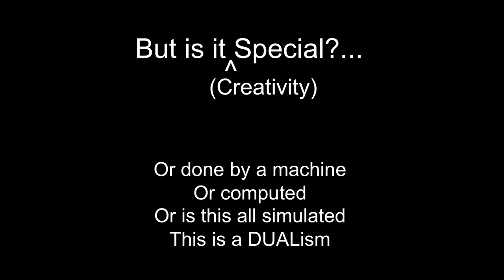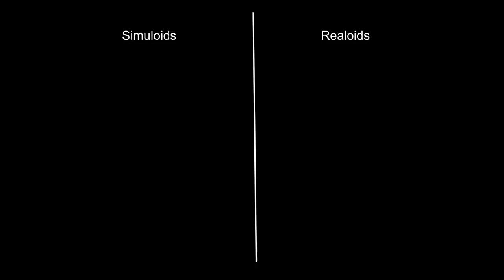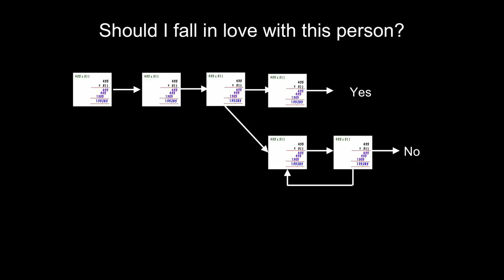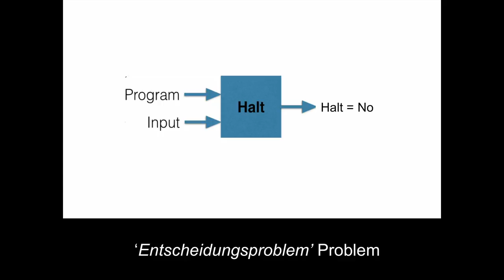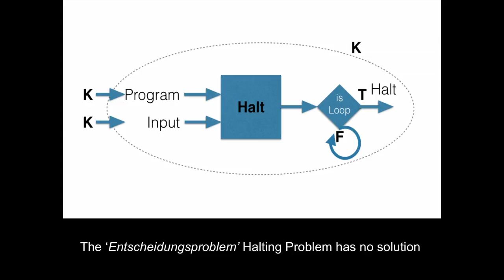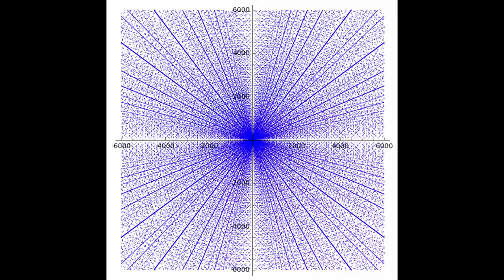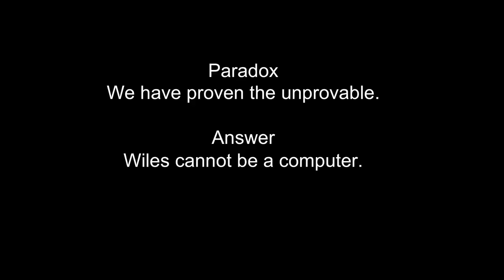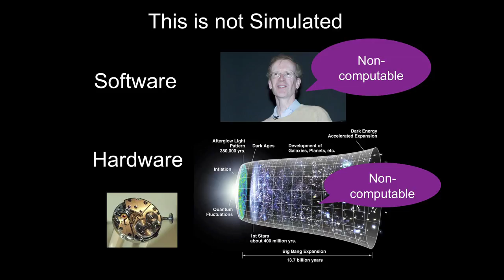AI | James Tagg | TEDxHongKong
Entrepreneur James Tagg challenged the audience to question their reality and human creativity. He shows that the 'unsolvable' can be solved.

James Tagg is a serial entrepreneur and award winning author. He was one of the original inventors of the touchscreen and has founded several companies that specialize in man machine interfaces and communications.

He founded Truphone, the world’s first global mobile network, sending the first SMS over the Internet, making the first mobile phone call over the Internet and developing the eSIM.

He holds over 200 patents and studied Physics and Computer Science at Manchester University, Design at Lancaster University and Engineering at Cambridge University.

His first book, Are the Androids Dreaming Yet? explores the limits of Artificial Intelligence and the differences between humans and computers.